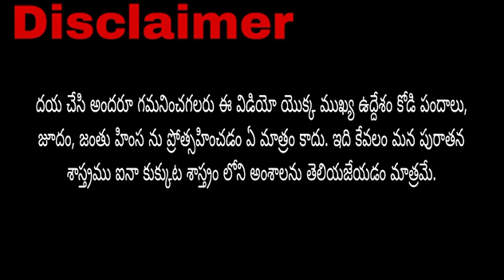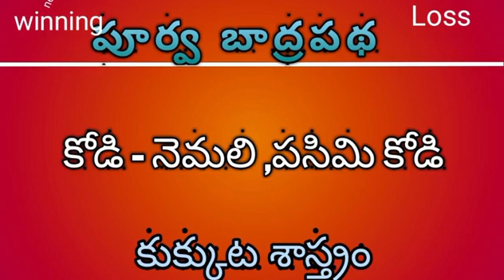పూర్వపాద్రపద నక్షత్రం కోళ్ల రంగులు | Colors of Kodipunju in Kukkuta sastra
పూర్వభద్రపదం నక్షత్రం కోళ్ల రంగులు | colours of kodipunju in Kukkuta sastra